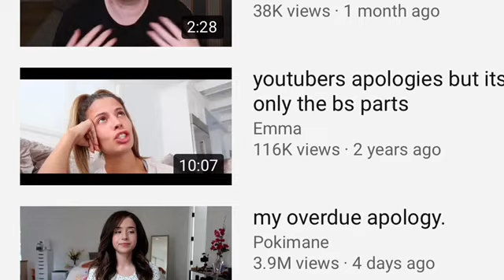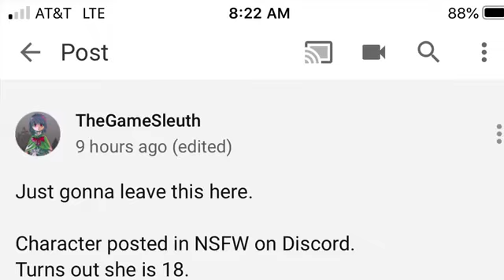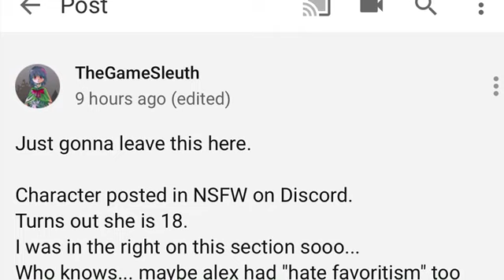The Game Sleuth Needs To Move On.